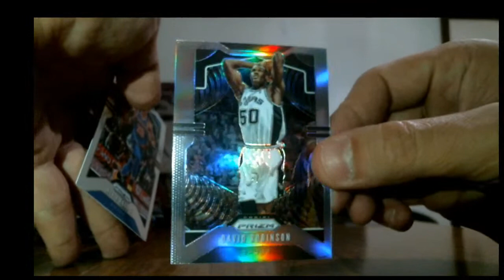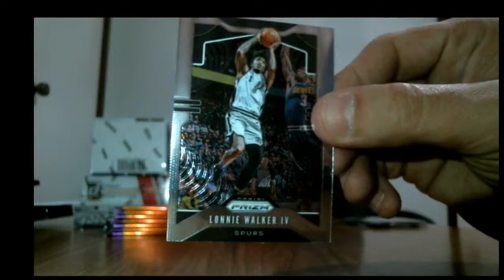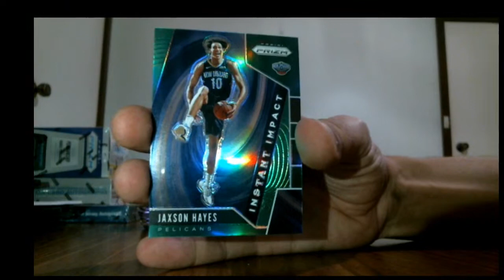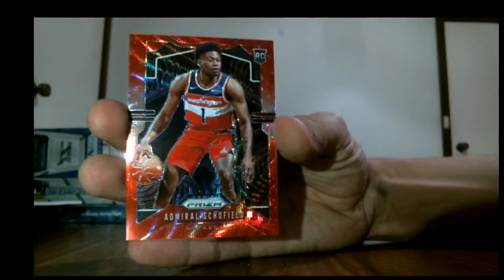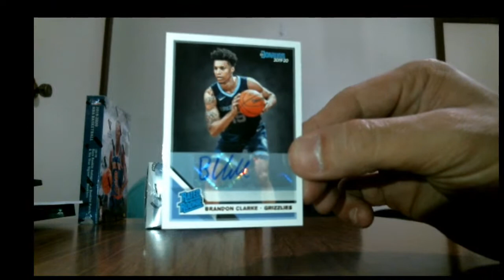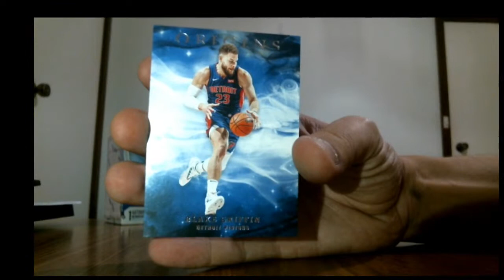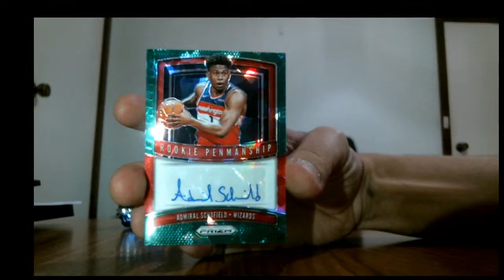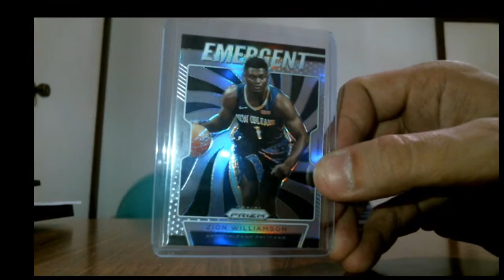rimp - 5 box mix break - 5/2/20